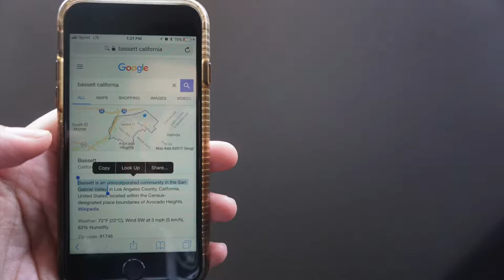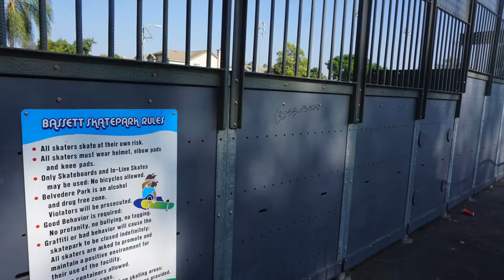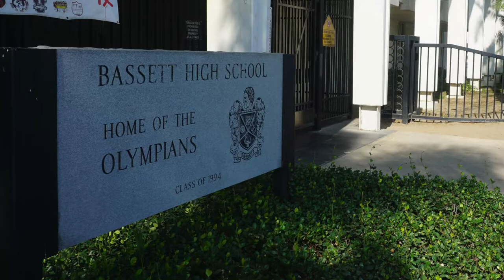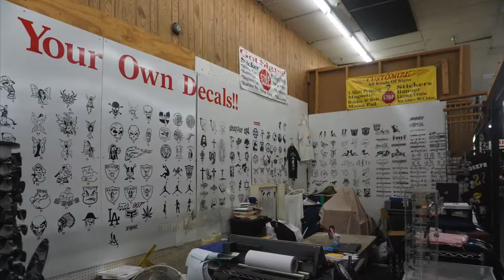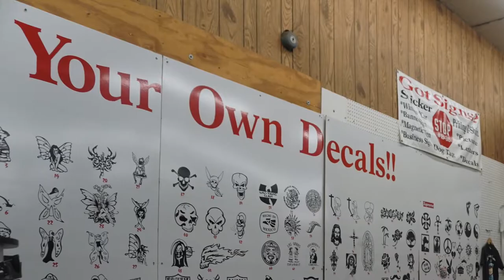220 BASSETT PHOTO DOCUMENTARY